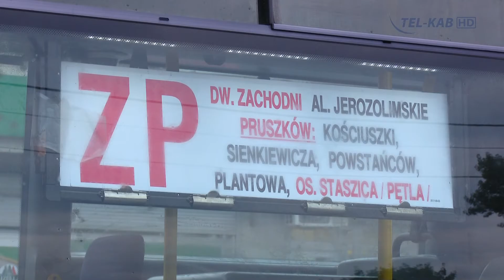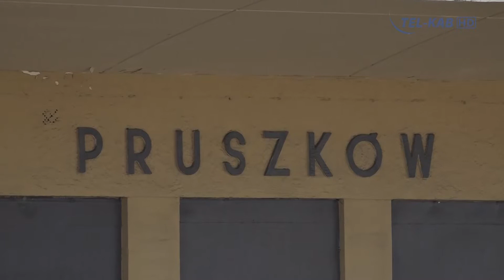Modernizacja linii kolejowej 447 - etap inwestycji